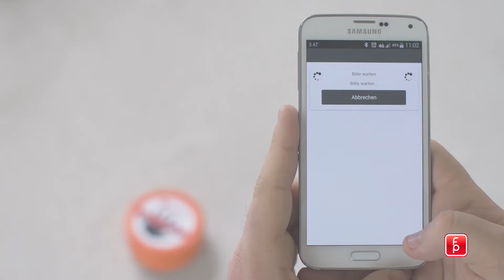HMBox Videotutorial 4: Überprüfen der Aktivierung